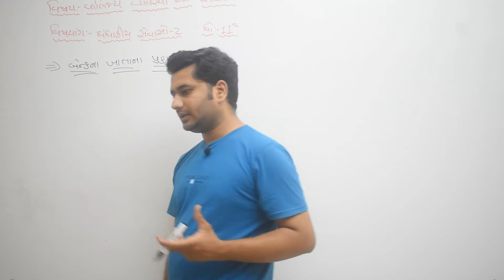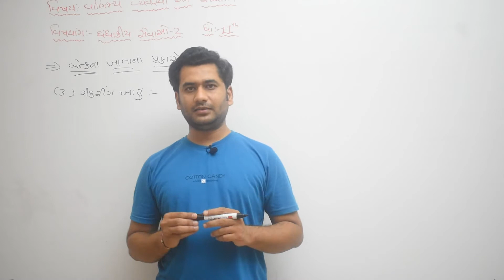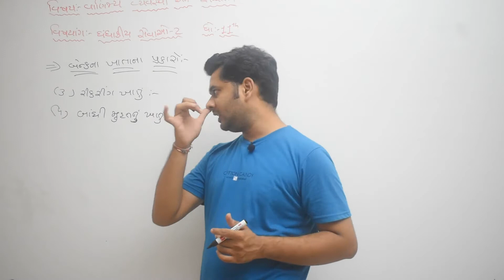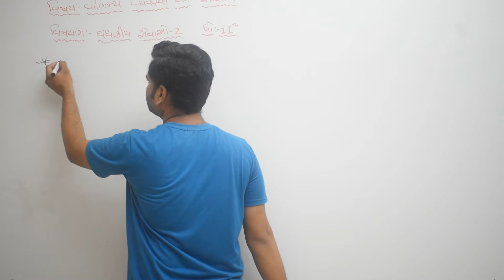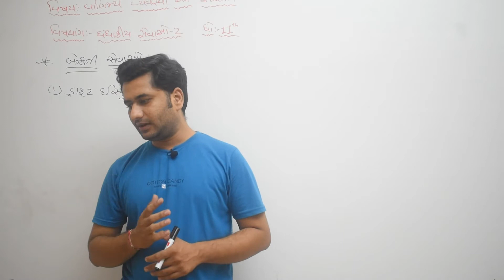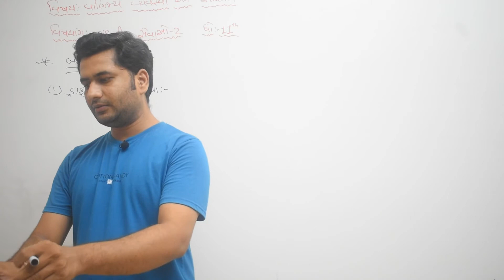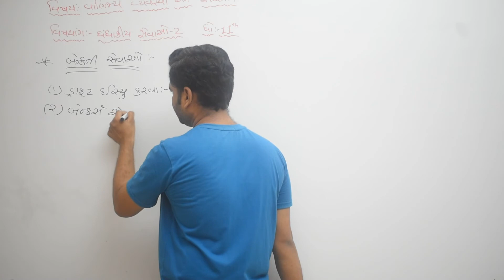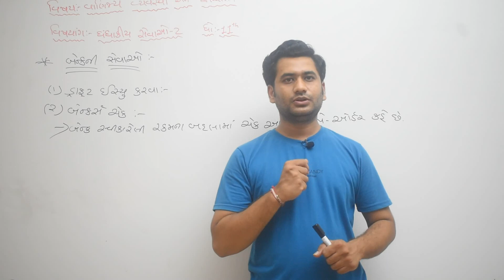2 std 11 vanijya dhandhakiy seva o